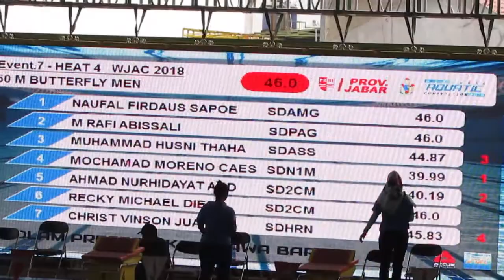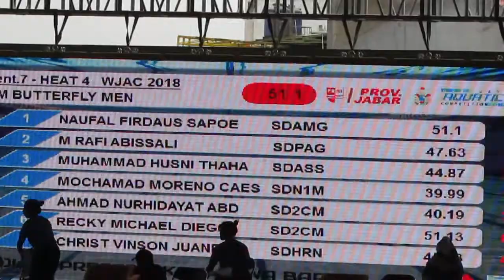Pake caps hitam Michale phelp Juara ke-1 50 M Gaya Kupu WJAC 2018. Mochamad Moreno 2009 Vs 2010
West Java Aquatic Competition 2018. Mochamad Moreno 2009 Vs 2010